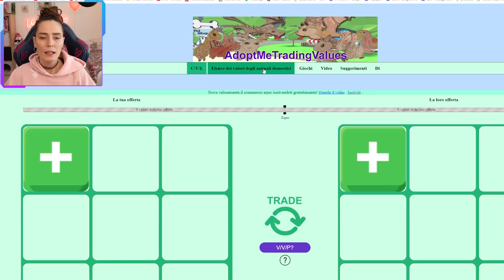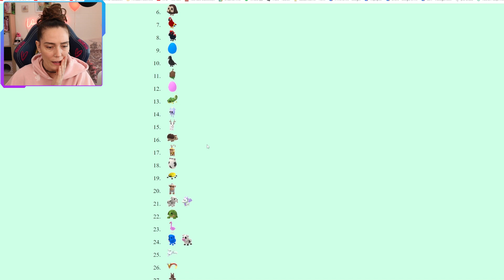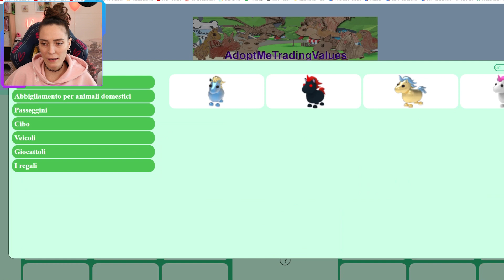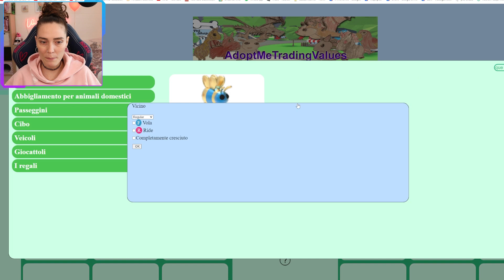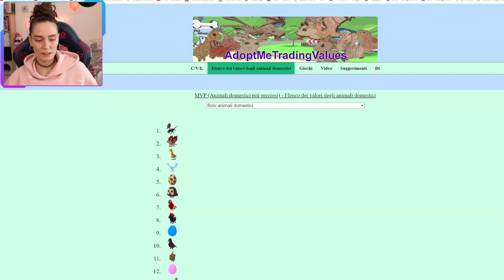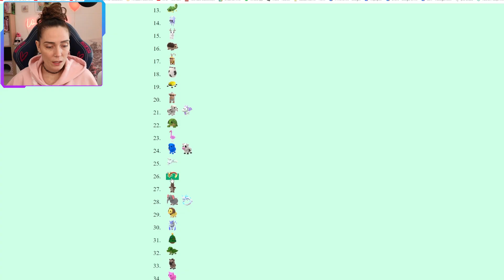HO LA GIRAFFA NEON! Scambio LEGGENDARIO!! 😱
non ci credo!! ho ottenuto la giraffa neon! secondo voi ho fatto bene a fare questo scambio?
📚 IL NUOVO LIBRO il libro della felicità